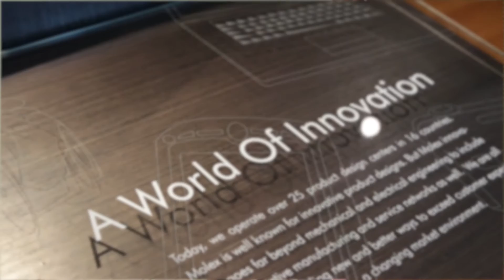Molex - Creating New Opportunities for Infotainment Architecture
Comfort and Infotainment